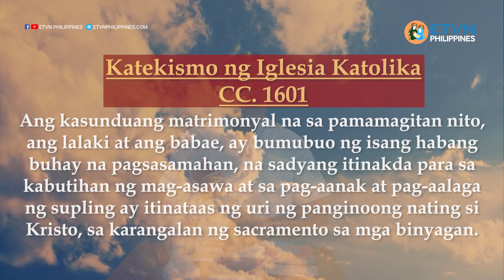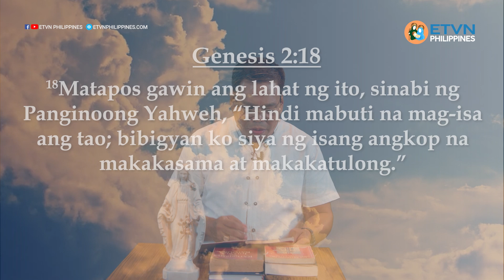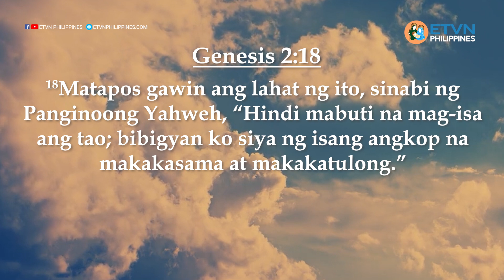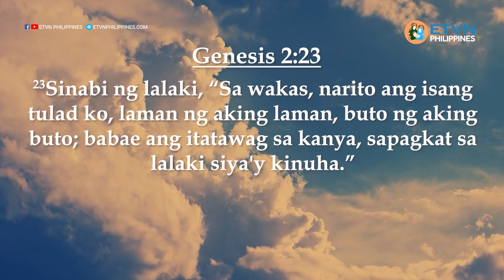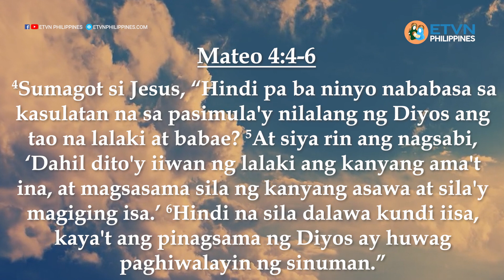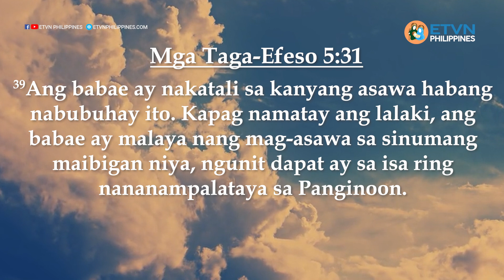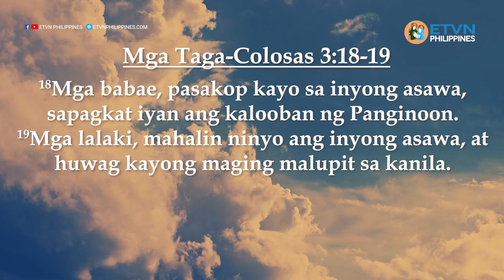ANG MATRIMONIO AY BANAL | BRO. MARCO EVANGELISTA